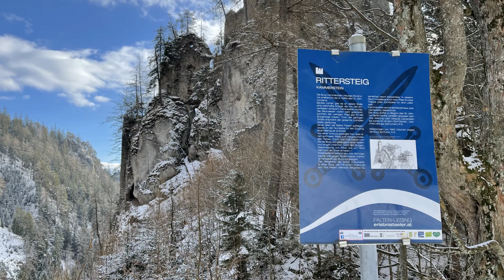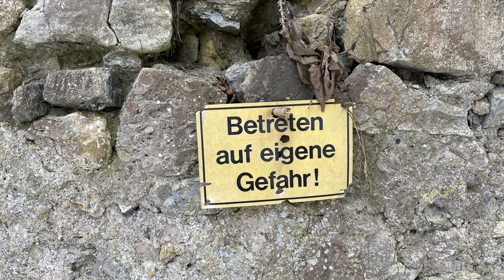Ruine Kammerstein und der Ruine Ehrenfels